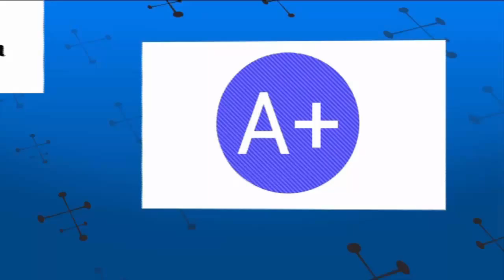22. Ruch jednostajny cz. 2